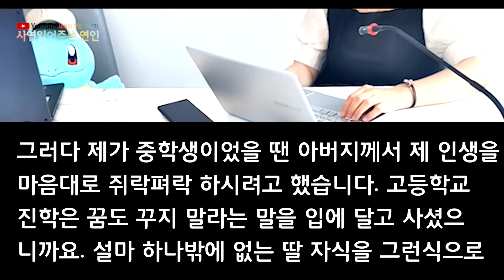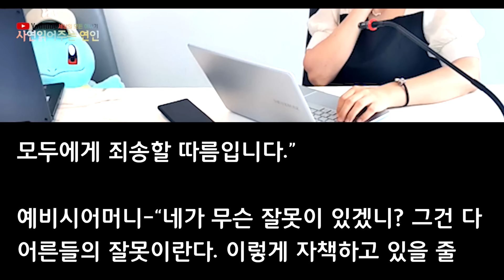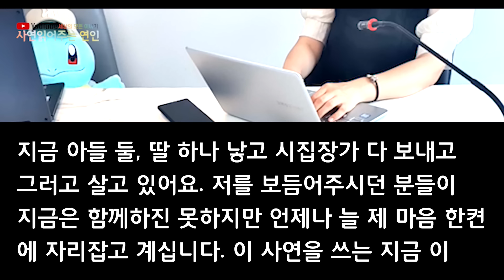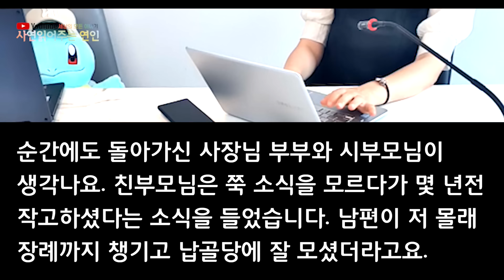돈도 많고 나이도 많은 사람에게 날 시집 보내려고 설득하던 부모님 “저 더이상 이 집 식구 안할래요” 3대 독자 오빠가 날 데리러 왔다가 허망하게 세상을 떠나고 마는데...